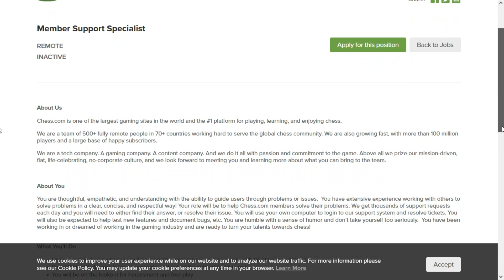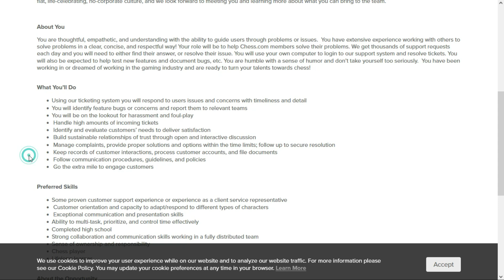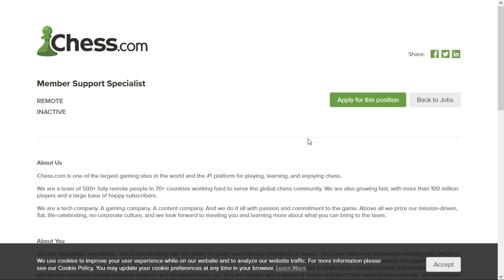Work From Home Job: 🔥Non-Phone Customer Support, Only Need a High School Diploma, Work Anywhere !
This non-phone, work from home job only requires you have a High School diploma - and it's open to anyone, anywhere !

Although the pay rate is not indicated in the job description, Glassdoor reviews from current and former employees say they are paid pretty well, so we can assume this job pays well too.

PLEASE NOTE: Remote & work from home jobs often go fast. If you see a job you're interested in, I encourage you to apply ASAP.   If the job link redirects you to the company's main careers page,  it means the job is no longer available (but it might become available in the future AND they usually have more jobs you can view).